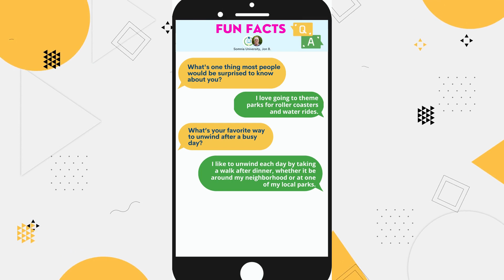February's Employee Spotlight: Jon Babcock!